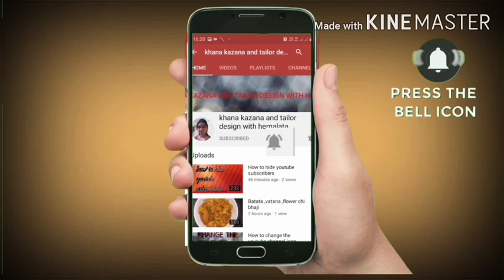Methi vada fabulous and amazing recipe